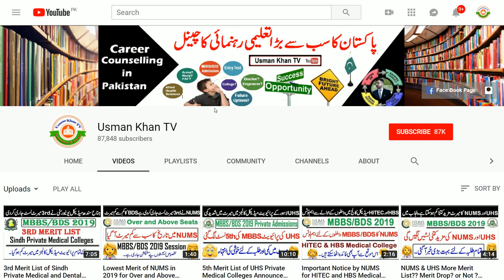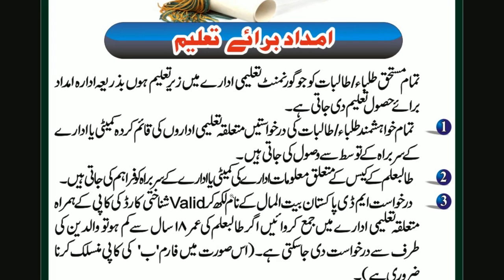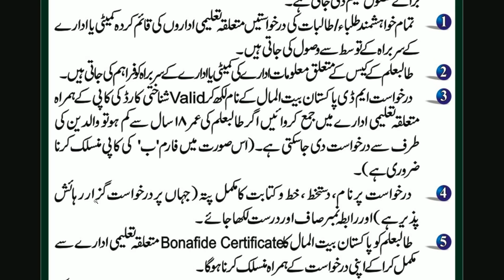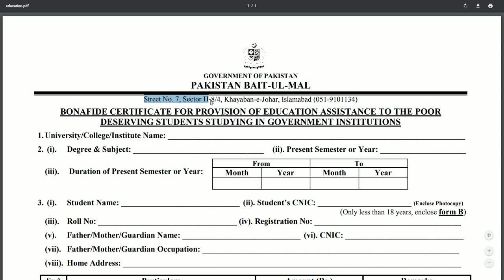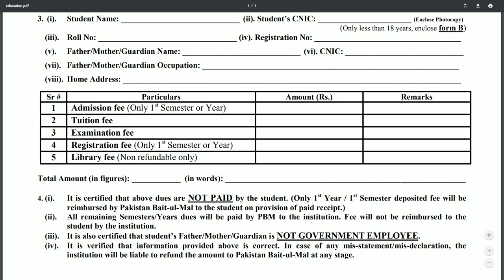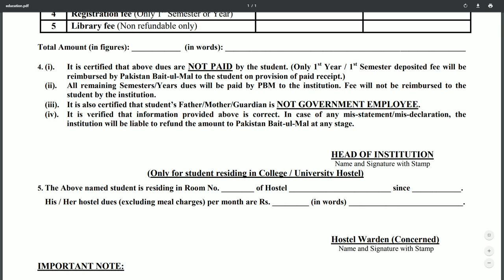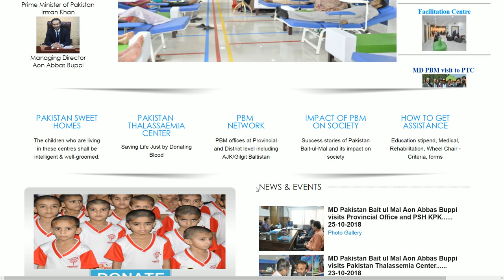Your All Education Dues will be Paid by Govt of Pakistan (100% Scholarships for Needy Students)